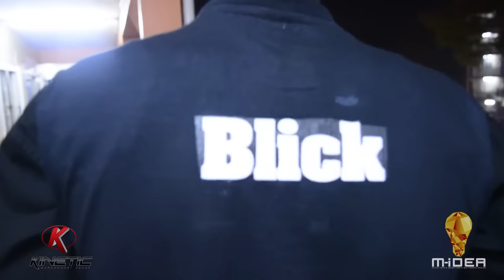KMG3on3AllStar Captains' Message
The Captains mean business!!! They are hyped and good to go. Watch how they intend to make their presence felt on court!!!

What
When: 18th & 19th July 2015
Where: Lugogo Indoor Stadium
How: FUBA, KMG, Moo Milky Bar
Fee: 5K & 10K (VIP)